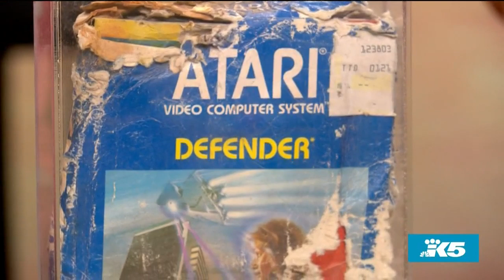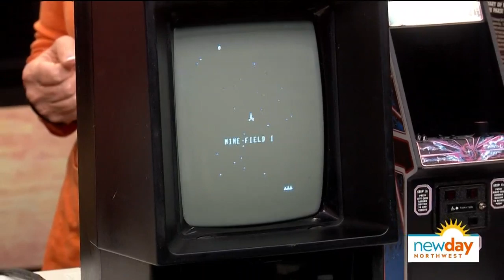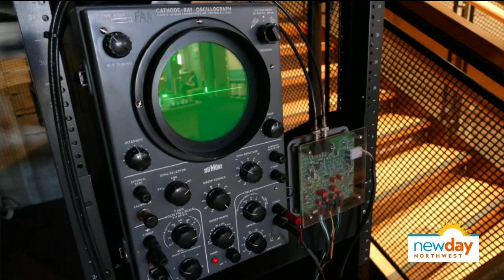Retro videogames and their Seattle origins - New Day Northwest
We're celebrating National Video Games Day with the Seattle Retro Gaming Expo, playing on some classic consoles, and talking about the past and future of gaming.